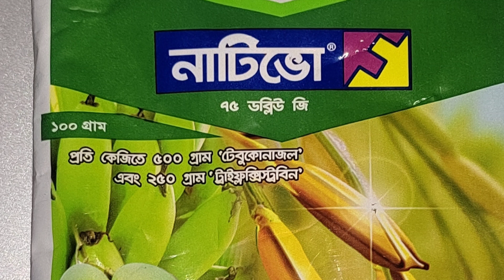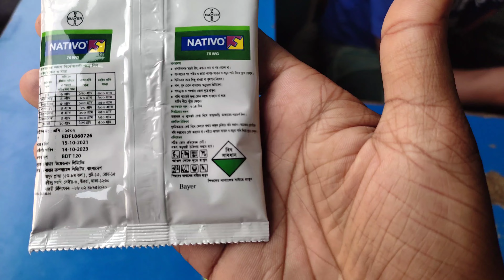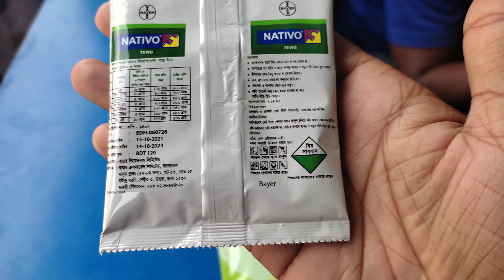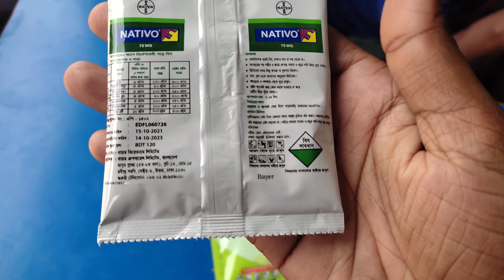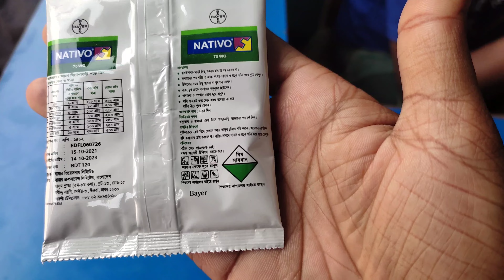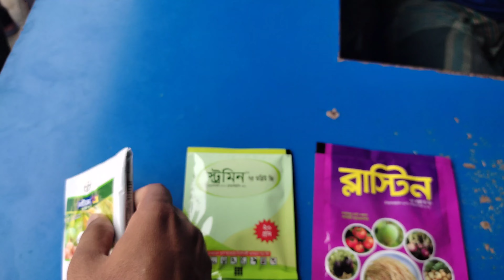নাটিভো বিকল্প। ধানের সেরা ছত্রাকনাশক।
নাটিভো ধানের জন্য সেবা ছত্রাকনাশক যার কেমিক্যাল কম্পোজিশন হিসাবে আছে টেবুকোনাজল-৫০%+ট্রাইফ্লক্সিস্টবিন-২৫%।

নাটিভো ছাড়াও এই কেমিক্যাল কম্পোজিশনে আর যেসকল নামে পাওয়া যায়।